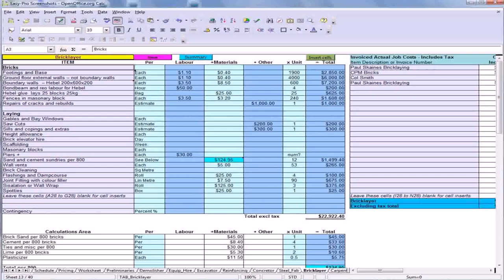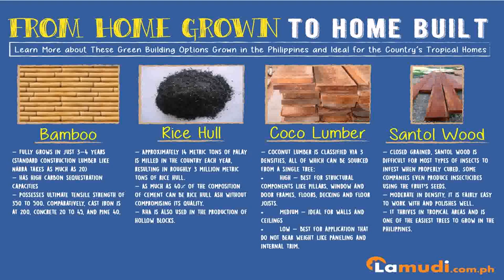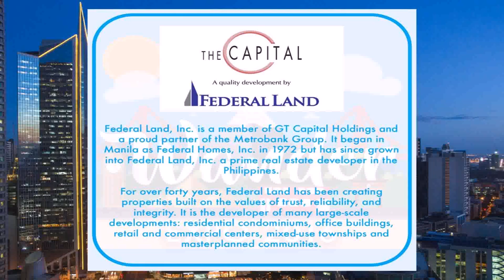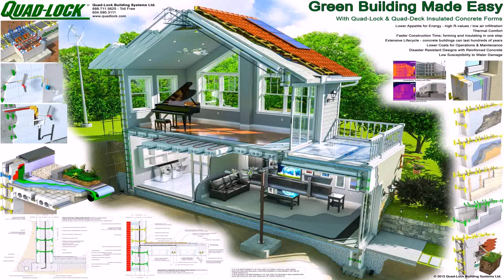House Construction Cost Philippines 2015 (see description) (see description)